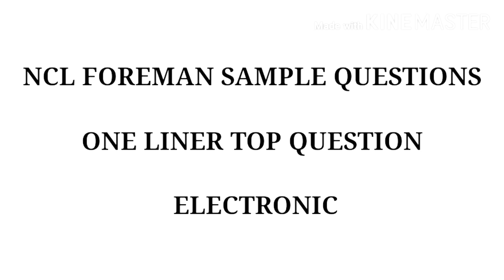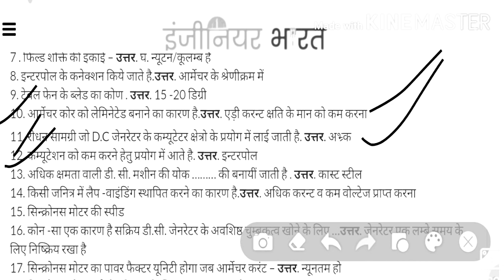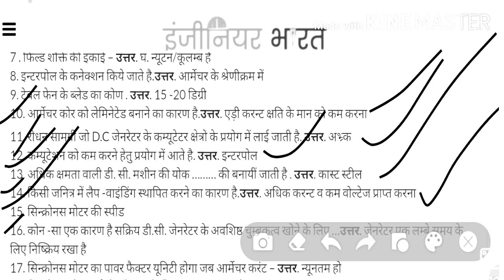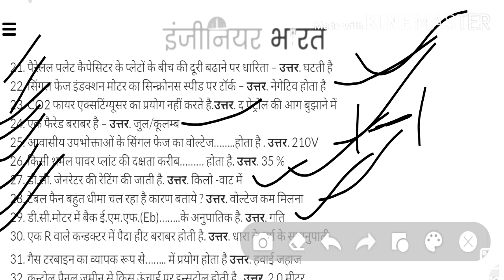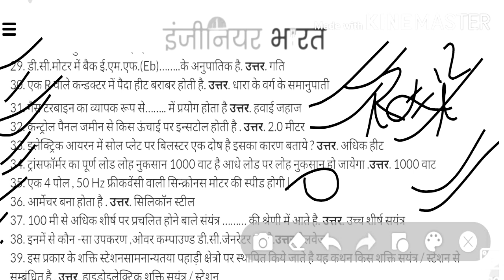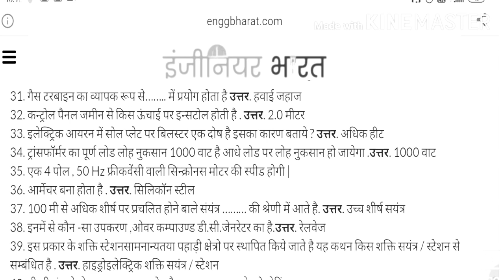NCL FOREMAN model paper: NCL Electronic Question | NCL exam date 2020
NCL Foreman QUESTION PAPER, NCL model paper 2020, NCL Electronics Question paper, NCL Foreman requirement 2020, NCL requirement, NCL HEMM EXAM date, NCL EXAM 2020, NCL HEMM admit card date, NCL

Related tags-
• NCL Previous year Question paper
• NCL Electronics Previous year Question paper
• NCL foreman Electronics Previous year Question paper
• NCL foreman model paper
• NCL fourman Electronics model paper
1- ncl recruitment 2020
2- ncl vacancy 2020
3- ncl recruitment 2020 notification
4- ncl foreman recruitment 2020
5- coal india recruitment 2020
6- ncl technician recruitment 2020
7- ncl recruitment 2020 tamil
8- ncl recruitment 2020 apply online
9- northern coalfields recruitment 2020
10- ncl bharti 2020
11- NCL recruitment 2020
12- ncl online form 2020
13- ncl new recruitment 2020
14- ncl 2020 recruitment
15- ncl recruitment 2020 cut off
16- ncl recruitment 2020 sallery
17- ncl recruitment 2020 syllabus
18- ncl recruitment 2020 siliguri
19- NCL HEMM EXAM date